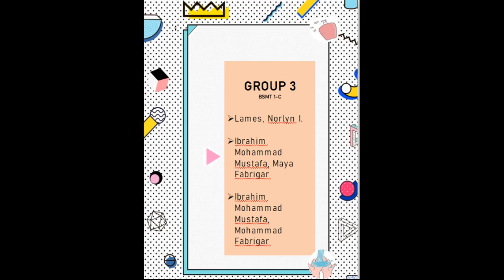PMLS 2 1C, GROUP 3: Handwashing Demo